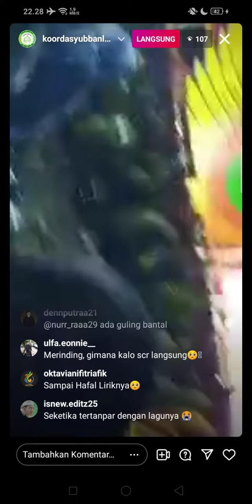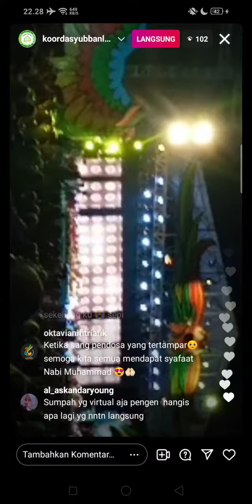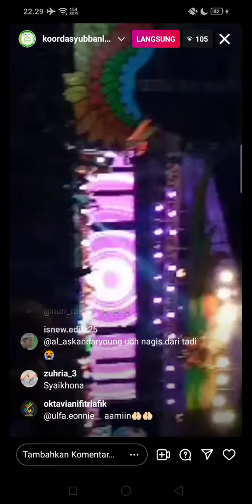Live Milad Syubbanul Muslimin ke-16 Part 7